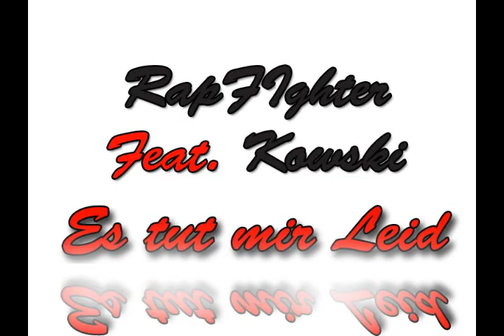Kowski Feat. RapFighter - Es tut mir Leid "NEU"!